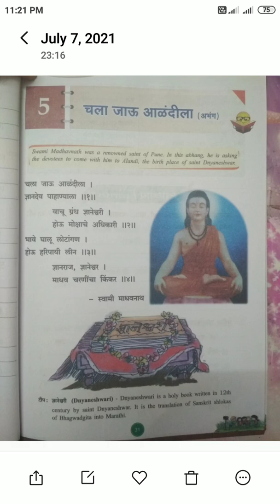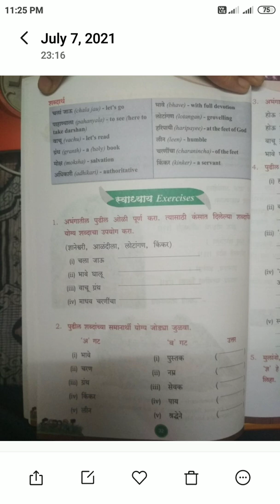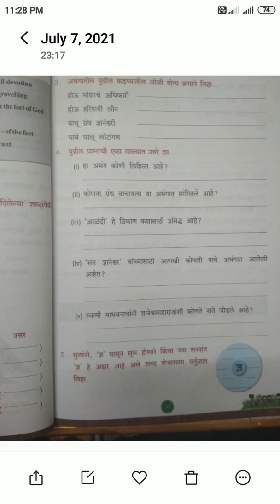Class-6th Subject Marathi Abhang Chala Jauo Alandila Page-31 to 33 Spastikaran Question and Answer